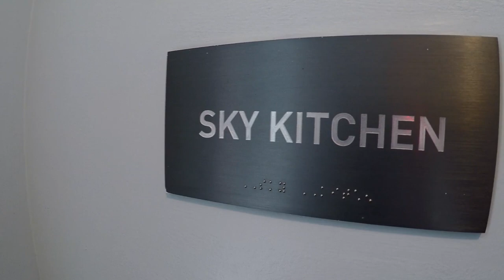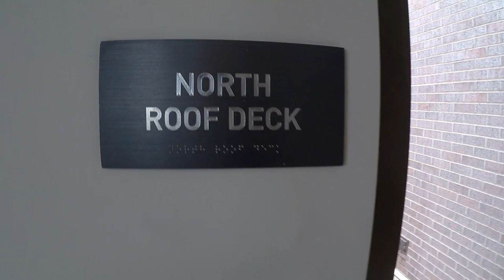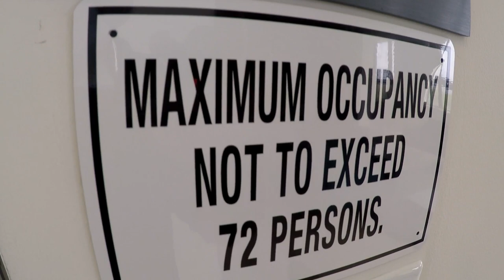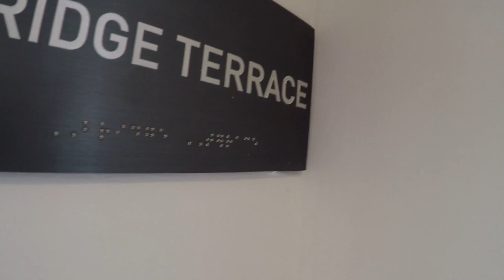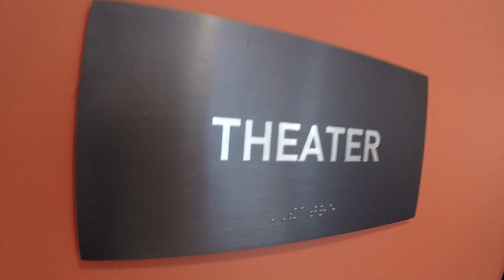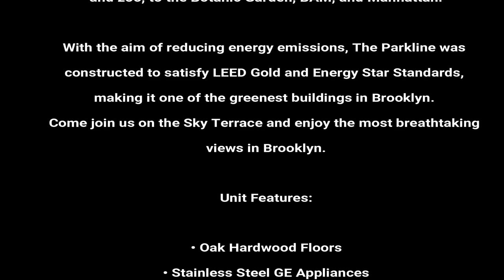Prospect Park 3 bedroom 2 bathroom tour, STUNNING! $4,400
Call the office to apply

Stunning new rental that unveils breathtaking views of Prospect Park,
the Manhattan skyline and the storied streetscapes of Brooklyn.

Hugging the eastern edge of Prospect Park, just steps from the Q/B/2/5 trains.  Convenient to
everything – from Prospect Park’s recreational loops, meadows,
and zoo, to the Botanic Garden, BAM, and Manhattan.

LEED Gold and Energy Star Standards,
making it one of the greenest buildings in Brooklyn.
Come join us on the Sky Terrace and enjoy the most breathtaking
views in Brooklyn.

Unit Features:

• Oak Hardwood Floors
• Stainless Steel GE Appliances
• Stone Counter-Tops
• Soaking Tub & Tiled Showers
• In-residence Bosch Washer/Dryer
• Individual Room Climate Control

Building Amenities:

• 24/7 Attended Lobby
• Off-Street Parking
• Bike & Stroller Storage Available
• Resident Storage Available
• Full Gym & Yoga Studio
• Pet Grooming Room
• Children’s Playroom
• Theater
• Wi-Fi throughout
• Penthouse Amenities on the 24th Floor include:
Sky Kitchen – a Private Chef’s Kitchen,
Sky Bar – a Private Party Room
Sky Lounge and Living Room – open up to Sky Terrace

Outside Amenities:

• 24th Floor Sky Terrace with BBQ Grills and Spectacular Views of Prospect Park & Manhattan
• Garden Courtyard with Relaxing Water Feature
• Garden Terrace with Private Vegetable Gardens